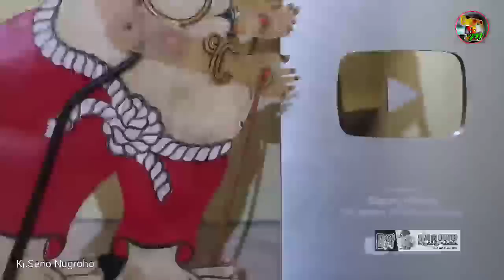GAYENG..!!⚜️CAKILAN KI SENO PALING WANGUN